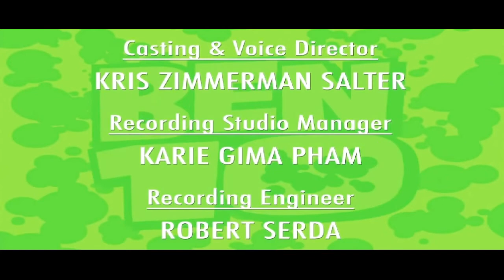Minecraft: GWEN! BEN VS ALBEDO! (MINECRAFT BEN 10)